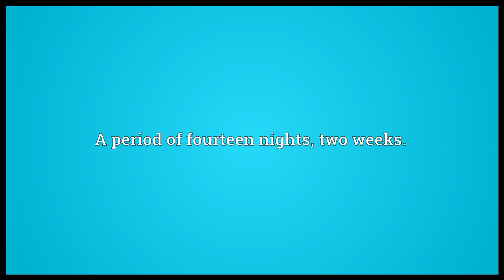Fortnight Meaning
Video shows what fortnight means. A period of fourteen nights; two weeks..  fortnight pronunciation. How to pronounce, definition by Wiktionary dictionary. fortnight meaning. Powered by MaryTTS